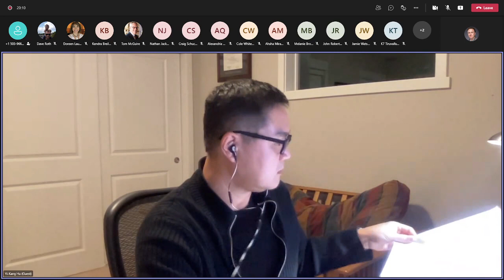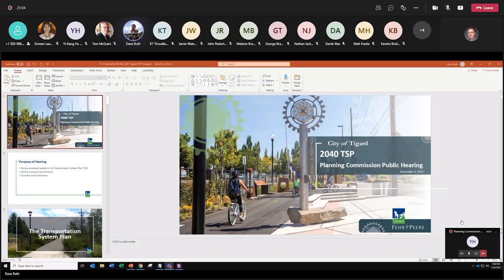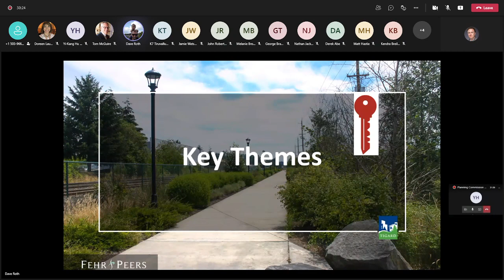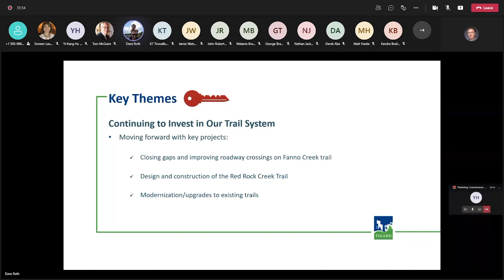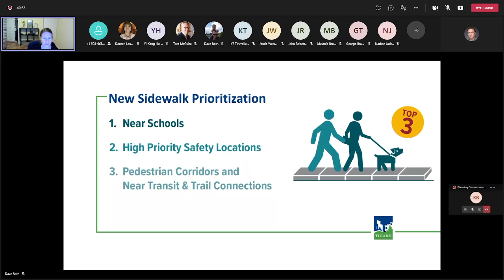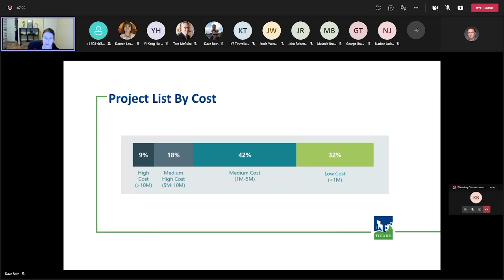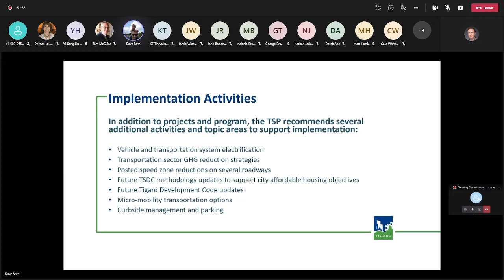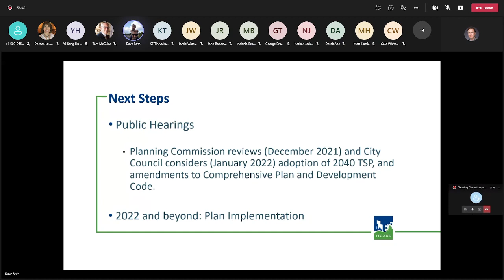Planning Commission Public Hearing - December 6, 2021